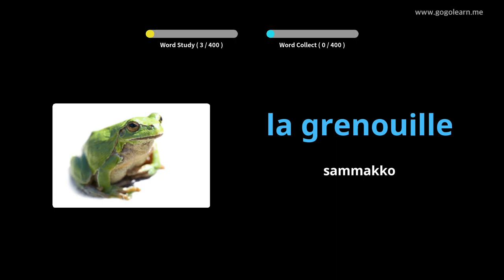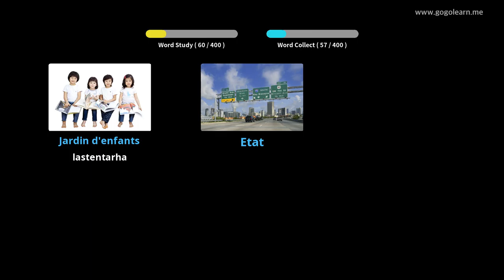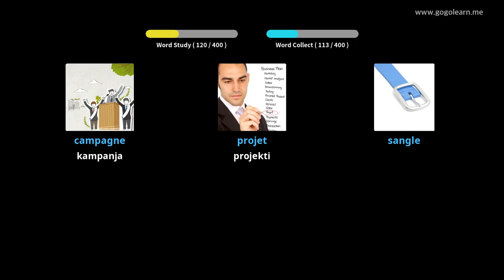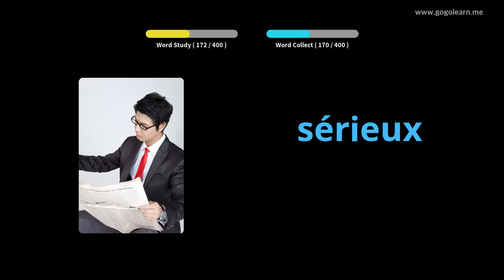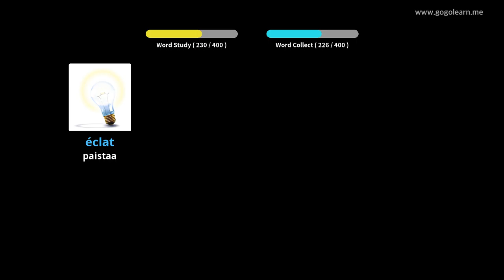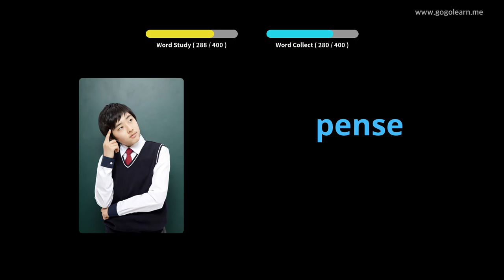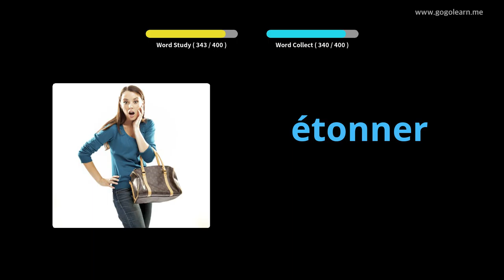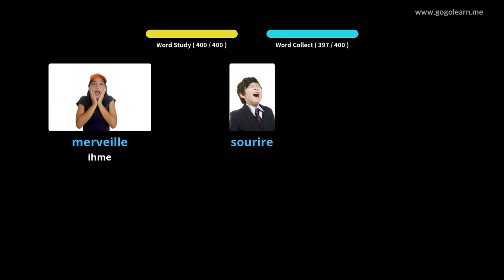Ranskan sanaston lukio 3|Golearn